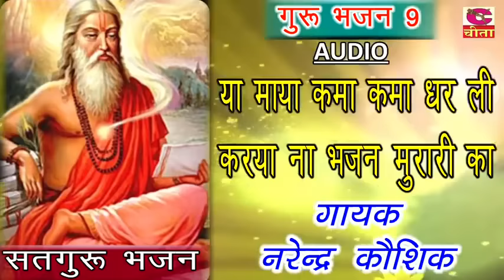या माया कमा कमा धर ली करया ना भजन मुरारी का || Narender Kaushik || Haryanvi Guru Bhajan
Song : या माया कमा कमा धर ली करया ना भजन मुरारी का || Haryanvi Guru Bhajan
Album :  सतगुरु जल्दी आन बचाओ ||
Vol - 27 || Part - 05
Singer   :  Narendra Kaushik
Popular : Guruo Ka Kirtan 2020
Director : Ramesh Lal

Check out some of the Haryanvi Devotional Videos, Best Of Narender Kaushik

Thank You So Much By : Best Of Narender Kaushik